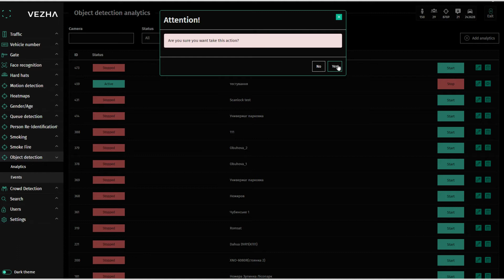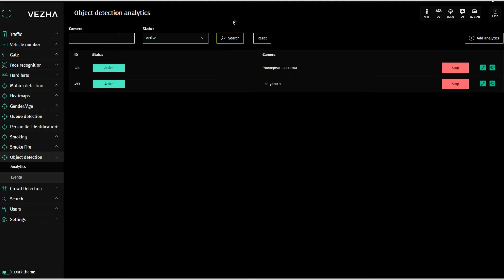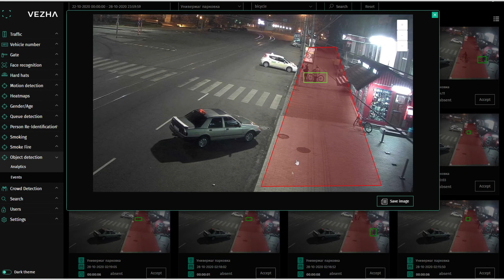IncoreSoft Object Detection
The Object Detection module recognizes objects of different complexity and identifies various objects in the marked area.

Main Object Detection features:

Detection of objects with different complexity (person, vehicles, animals, things).
Control of time and type of object, kind of animal, a vehicle that are in the zone.
Detection of violations of certain site rules
Photo and parking notifications
Storage of collected data of detected objects, people, or vehicles in the database.

With the help of neural networks and artificial intelligence, we strive for excellence to become the major solution for urban security and business automation.